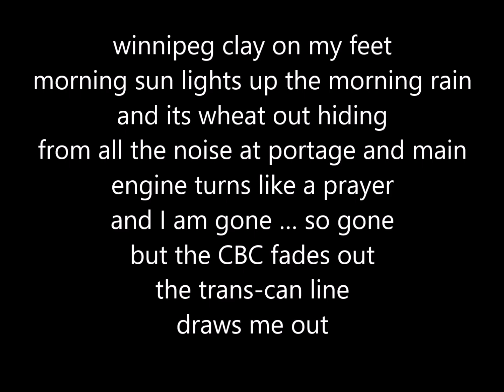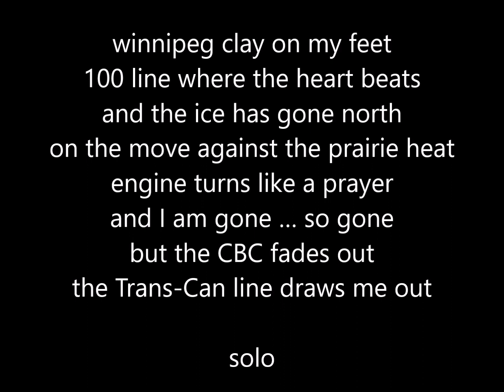No. 81 Winnipeg Clay